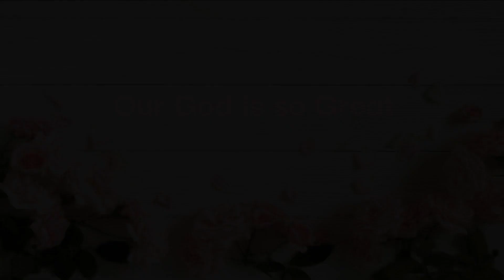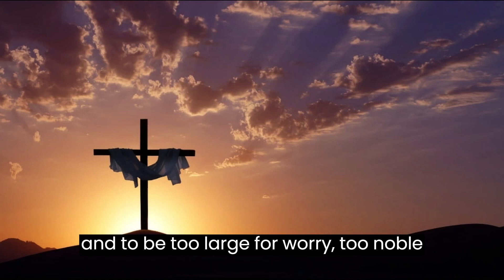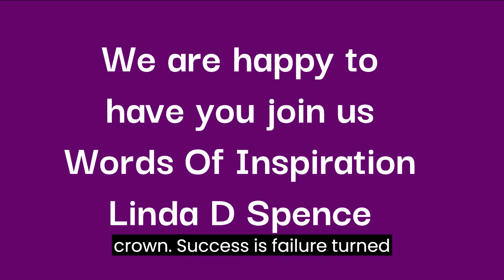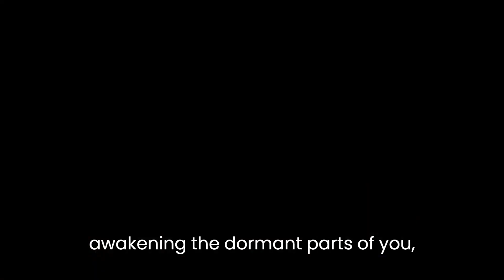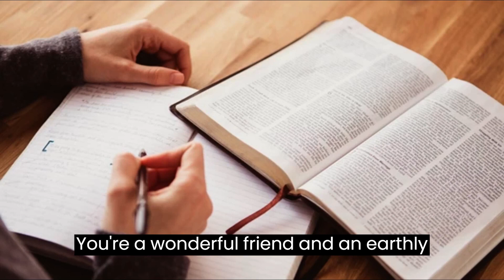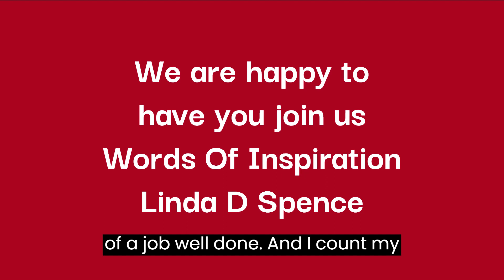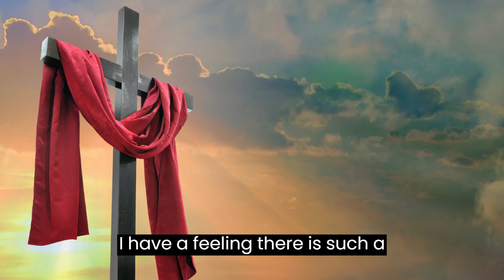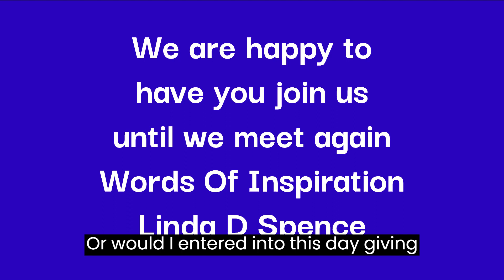2 16 Inspirations and Video by Linda D Spence and Eddie Burrell